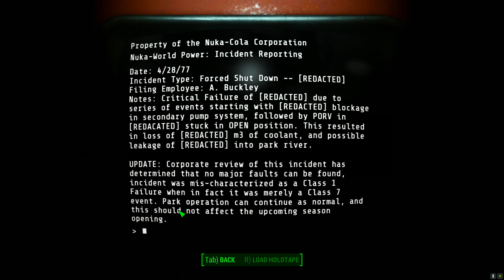Fallout 4 - Nuka-World DLC - 26 - The Finale